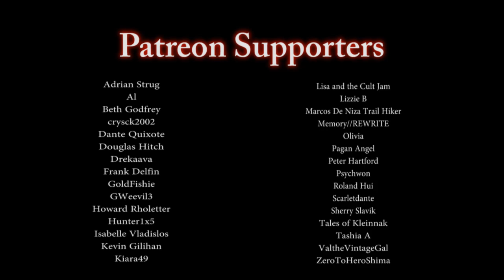CREEPYPASTA MADE BY CHAT GPT | Spirits of the Standing Beasts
This is the greatest AI story of all time.

▶🧾Story: The Either
▶🖋By: Robot